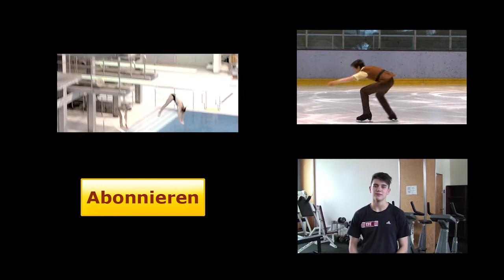Gwappnet gegen Schnee und Eis - Kanutin Debora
Unsere Kanutin Debora hat schließlich auch im Winter Training doch so wirklich angenehm ist das bei Schnee und Kälte nicht! Was im Training ansteht, wie sie sich immer wieder dazu motivieren kann und wohin es dann ins Trainingslager ging, erfahrt ihr hier von ihr! Viel Spaß!

Auch du kennst talentierte Nachwuchssportler die wir unbedingt vorstellen sollten?
Schick uns eine Nachricht bei Facebook und mit etwas Glück siehst du sie schon bald hier auf unserem Kanal.